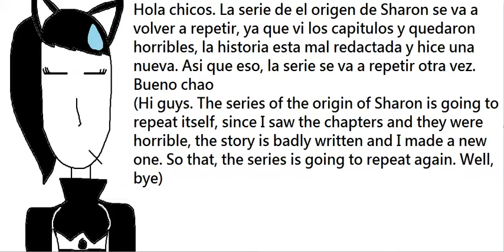Un pequeño aviso (A small notice)